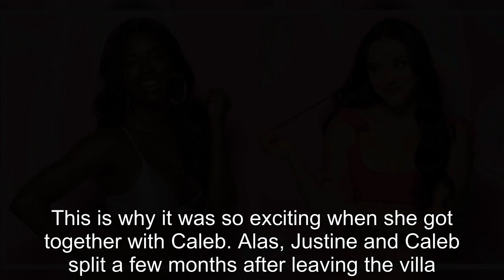Love Island USA Season 2 Where Are They NowLove Island USA Season 2: Where Are They Now?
Love Island USA Season 2: Where Are They Now?.